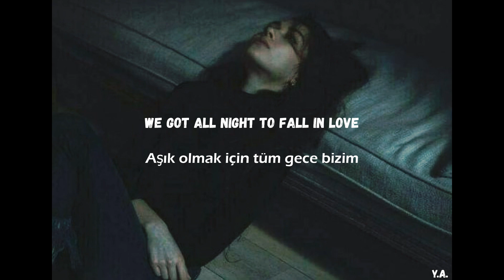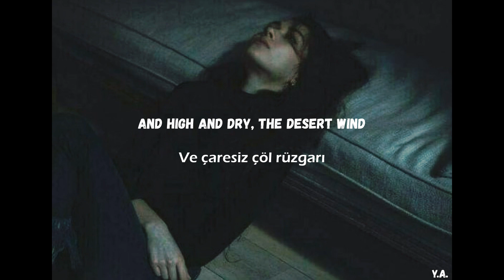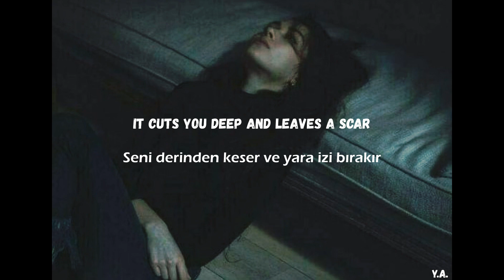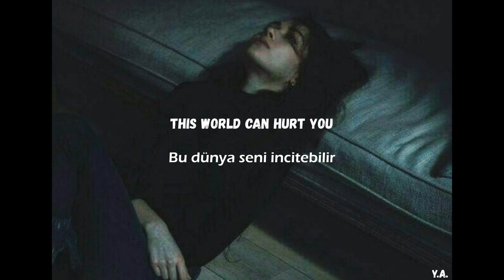Miley Cyrus - Nothing Breaks Like A Heart (Lyrics+Türkçe Çeviri)